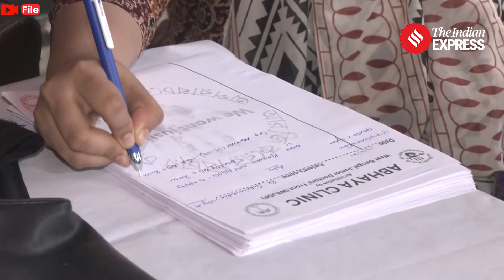Kolkata Case: West Bengal Junior Doctors Resume Indefinite Strike Over Safety Demands | RG Kar News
Kolkata Case:  Agitating junior doctors in West Bengal resumed their indefinite "total cease work" protest on Tuesday, demanding improved safety measures in medical facilities. The protest follows the rape-murder of a doctor at RG Kar Medical College and Hospital in August. Despite previous partial resumption of duties, the doctors claim no progress has been made by the state government.